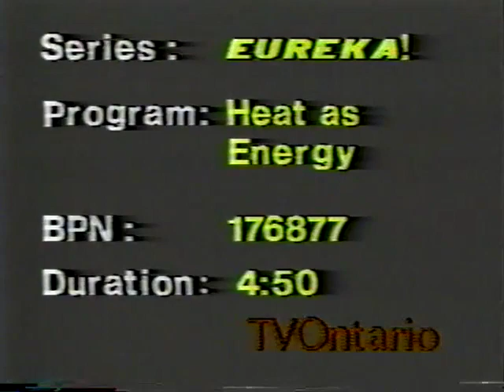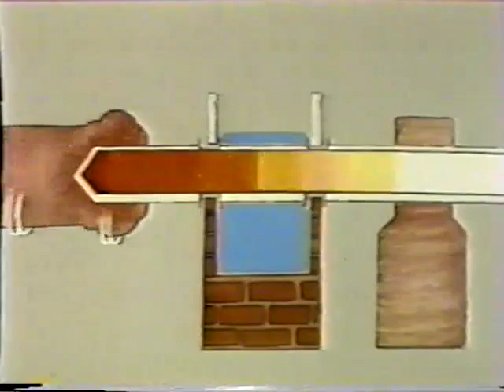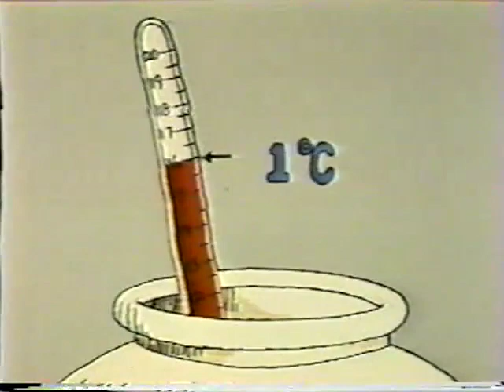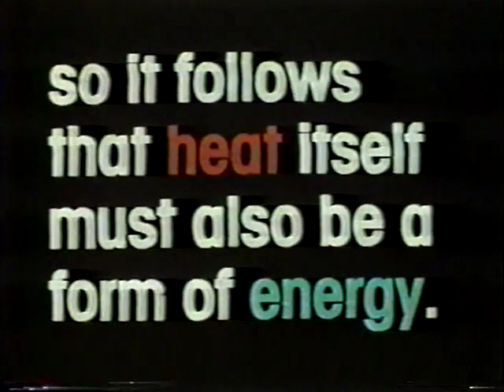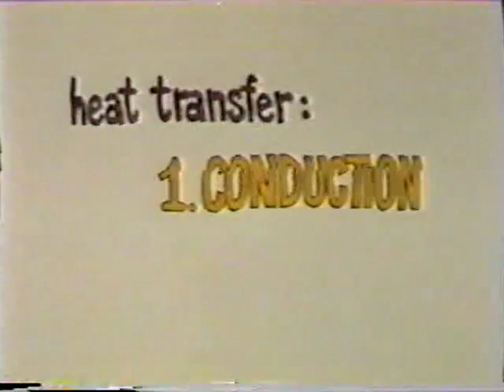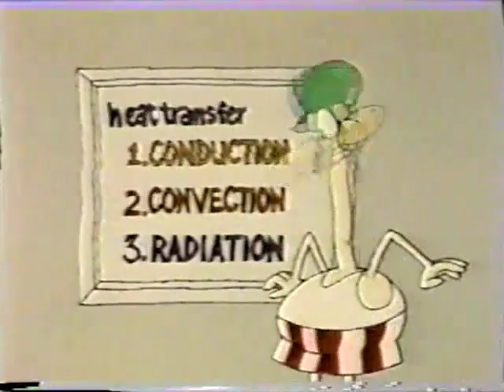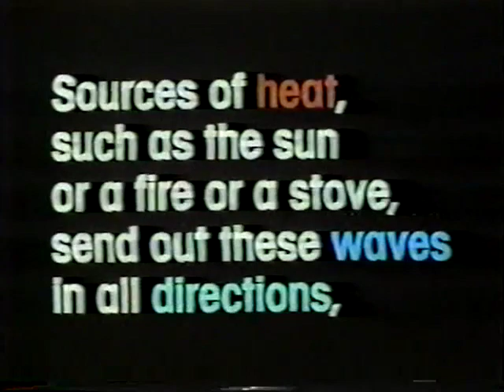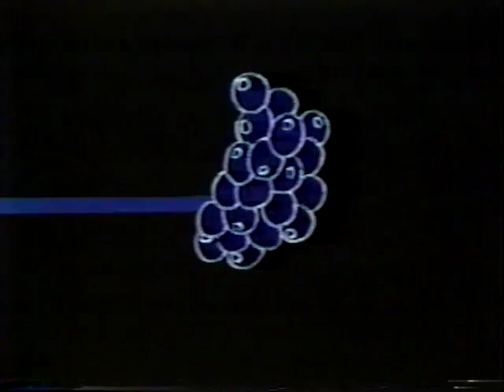Eureka 1981 Episodes 28 to 30